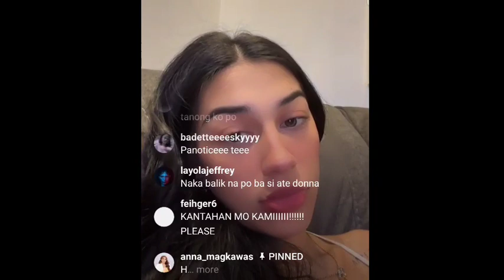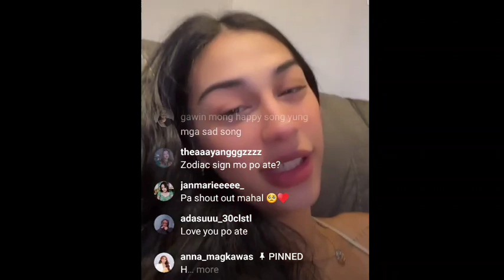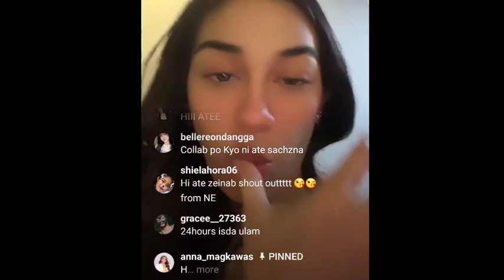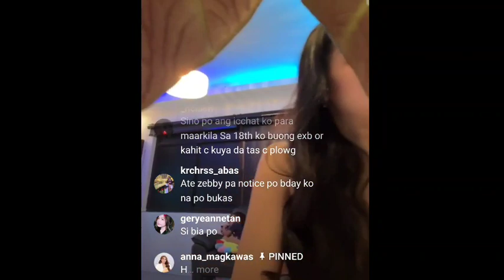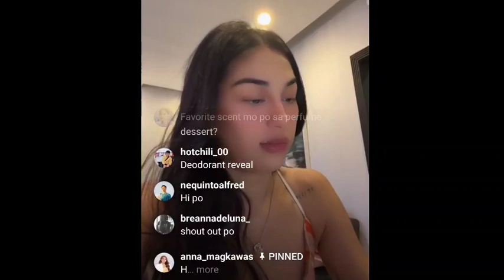SKUSTA CLEE & ZEINAB HARAKE LIVE!! SARAP NA SARAP SA ULAM NA GALUNGONG!!